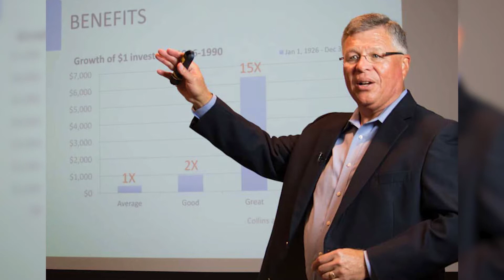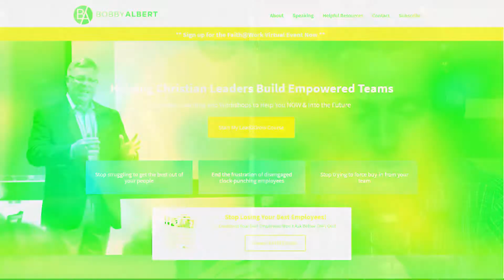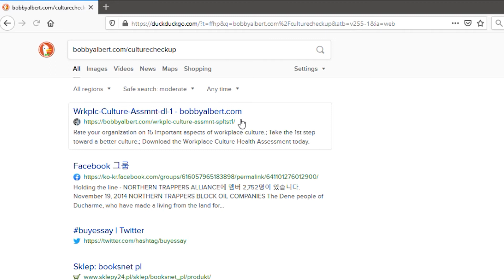What Are The Characteristics Of A Servant Leader? - The Brett Snodgrass Podcast - Ep19: Bobby Albert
When Bobby Albert's father passed away, Bobby had to take over the family business as a 20 year old. Bobby discovered the business was upside down financially. The bankers wanted to collect and shut the business down. But Bobby found a way to make the business succeed and grow 500% in profit even during a bad recession. But the profit wasn't Bobby's focus. Profit and increased revenue was just a byproduct of Bobby's real focus, and that was learning how to be a good servant leader. When Bobby learned how to lead by serving, it changed everything. Workers wanted to work harder, business increased, everyone felt more fulfilled just by Bobby practicing good Biblical servant leadership.

Listen to Bobby share about what true servant leadership looks like and how you can practice being a servant leader to increase your business experience success and purpose.